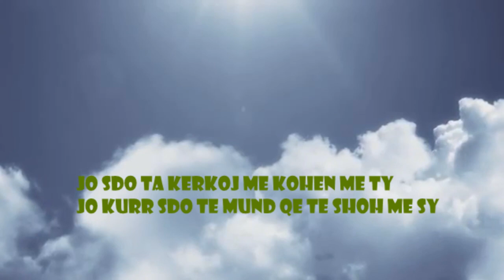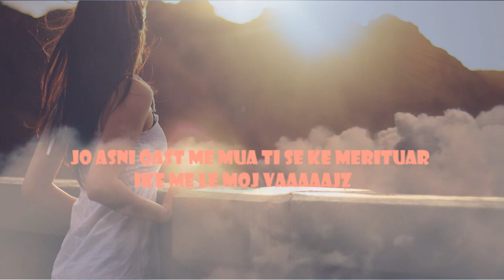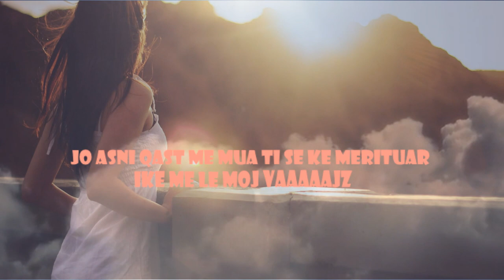Arbnor - Ajo me ka lenduar(Dedikim)